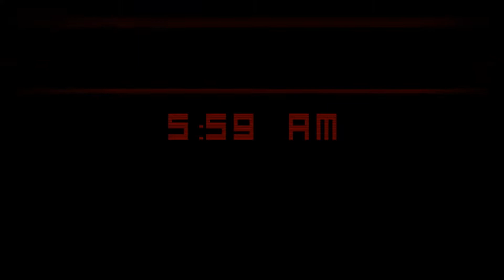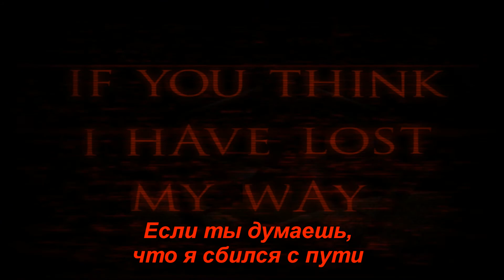The Return to Freddy's 4 Update / Ночи 4,5 и 6(#2)